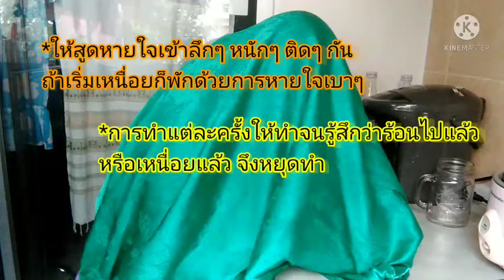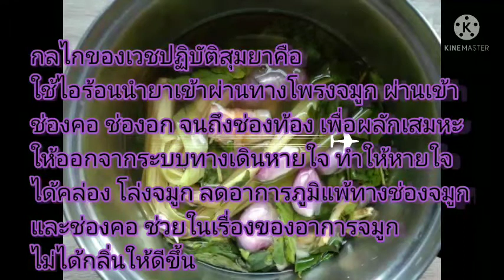สุมยา/โปงยา ช่วยได้ถ้าหายใจไม่สะดวก บอกขั้นตอนเตรียมตัวยาที่ทำง่าย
สุมยา/โปงยา ช่วยได้ถ้าหายใจไม่สะดวก บอกขั้นตอนเตรียมตัวยาที่ทำง่าย หาง่ายจากสิ่งที่มีในบ้าน

เวชปฏิบัติสุมยาหรือโปงยาของแพทย์แผนไทย บรรเทาหวัด คัดจมูก ไม่ได้กลิ่น ภูมิแพ้ ขับเสมหะ ทำให้ระบบทางเดินหายใจดีขึ้น

Facebook fanpage : Learn English &  Thai ฝึกพูดอังกฤษข้างวัดข้างวัง